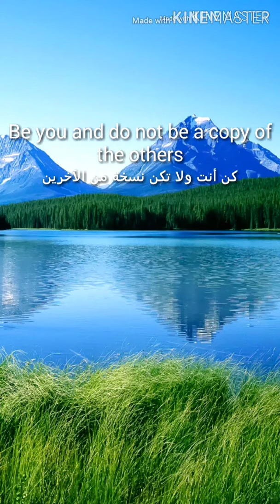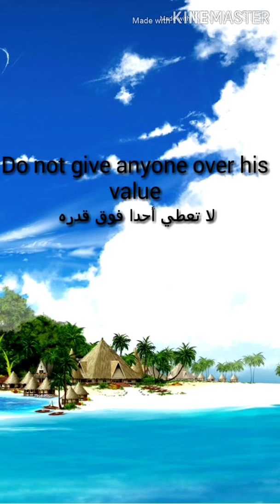Keys to success . النجاح في الحياة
Hallo, *For you* is a simple channel  with beautiful and meaning words and proverbs of life .